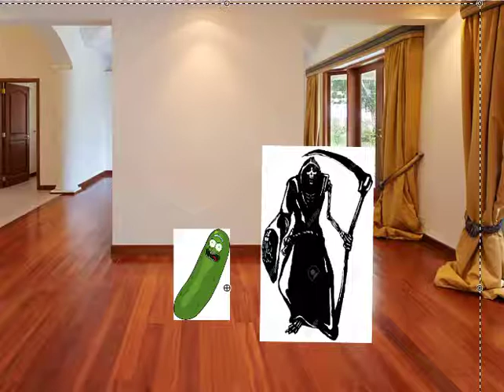The Ghost and the Pickle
I made a movie!

P.S don't look at the tags